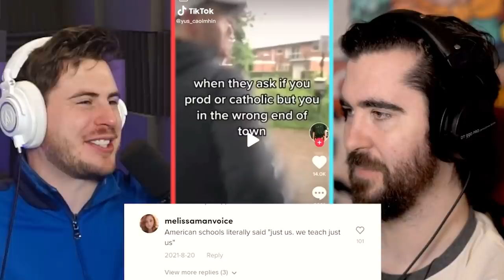Nogla and Terroriser react to Irish TikToks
Big Nogla channel: @nogla

And for Twitch, just search Nogla over there haha

Editor:
LilSmokey